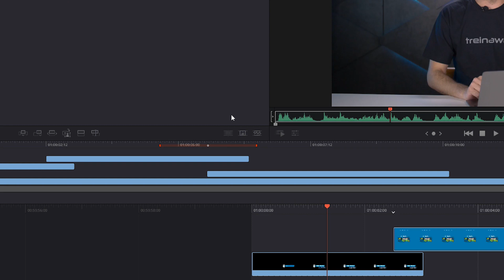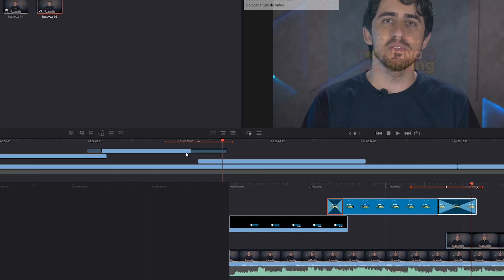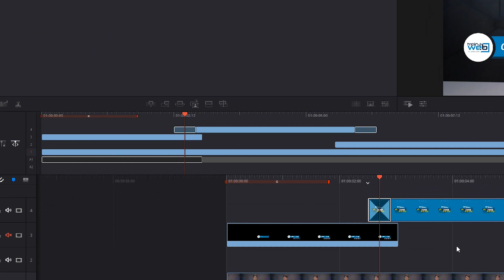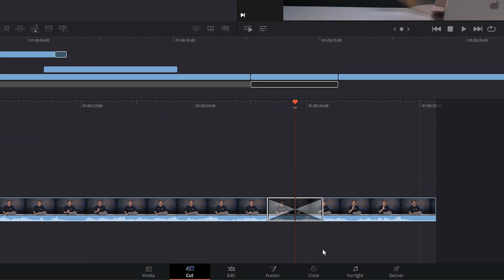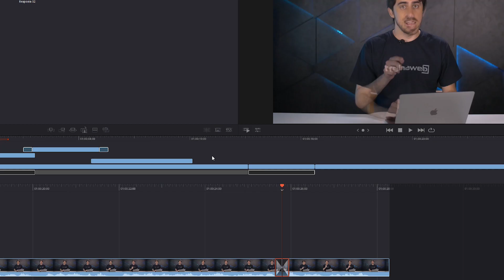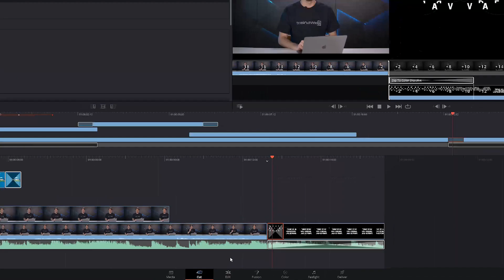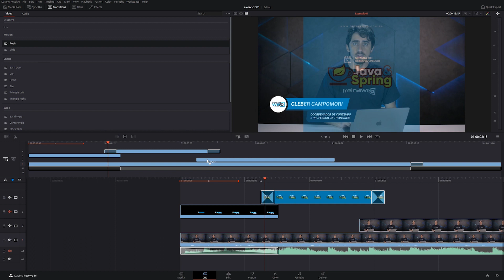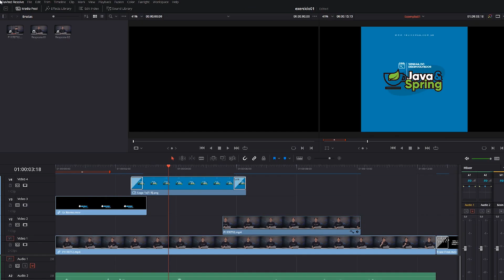Como fazer transições entre vídeos no DaVinci Resolve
Na aula de hoje você vai aprender como fazer uma transição de um vídeo para outro no DaVinci Resolve.

Vamos lá!

Grande abraço!!